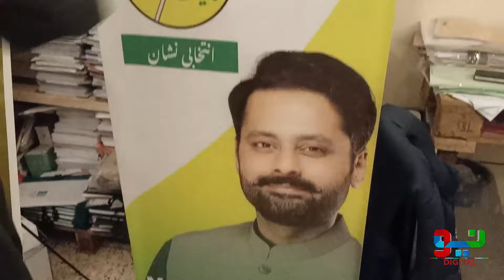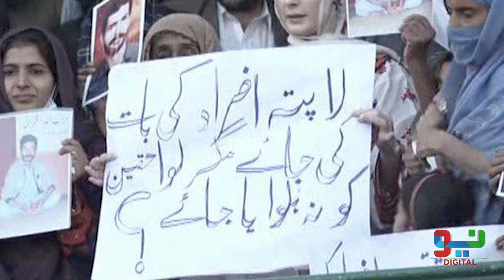Imran Khan in Big Trouble | Opponent From Karachi | Shocking News For PTI | Neo Digital